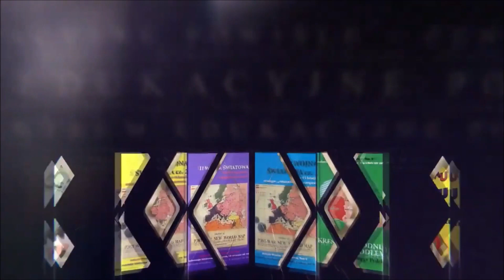Arkadiusz Miksa o ludobójstwie Ormian (5.05.2024)